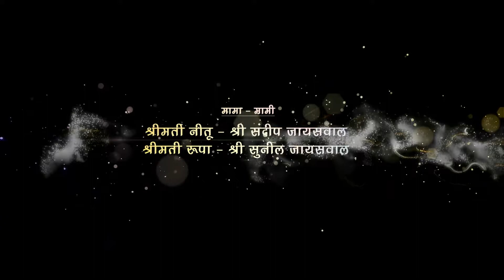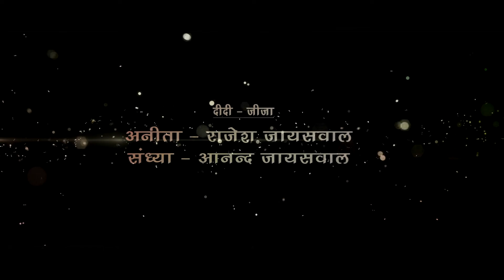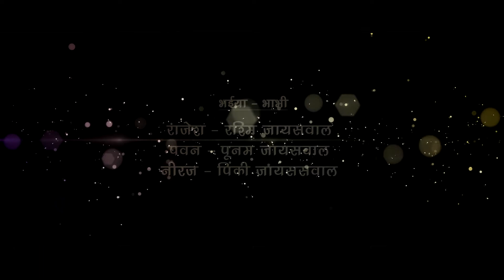1 vishal weds sadhana